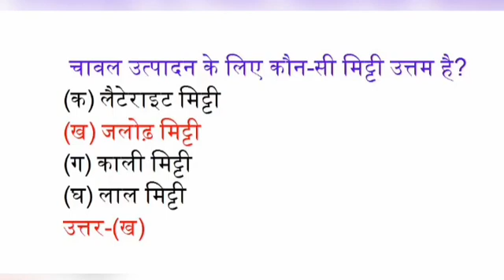चावल उत्पादन के लिए कौन सी मिट्टी उत्तम है ?